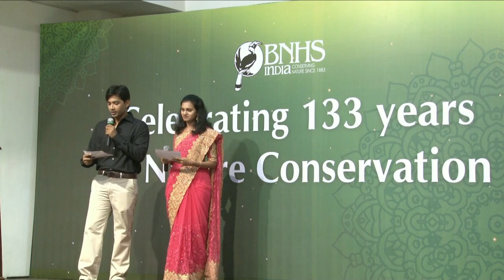BNHS 133 years - Dr.Y. V. Zala on Wildlife Conservation in India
The guest speaker Dr Y.V. Jhala, Scientist – Wildlife Institute of India gave an enlightening talk on the conservation scenario in India and the road ahead, during the BNHS 133 year celebration

BNHS-India, a pan-India wildlife research organization, has been promoting the cause of nature conservation since 1883. Bombay Natural History Society celebrated its 133rd foundation day in September this year

BNHS Mission: Conservation of Nature, primarily Biological Diversity through action based on Research, Education and Public Awareness

BNHS Vision: Premier independent scientific organization with a broad based constituency, excelling in the conservation of threatened species and habitats.

Be a part of conservation movement of India, Join BNHS